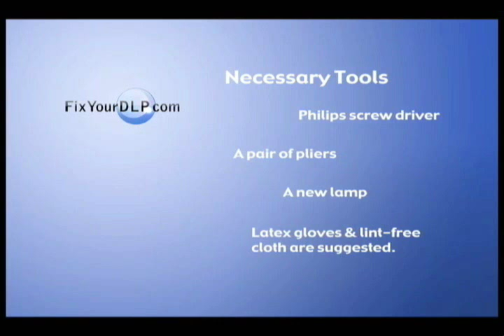Panasonic TY-LA2004 Lamp Replacement Video Guide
- Panasonic DLP Lamp TY-LA2004 Replacement Guide
Manufacturer: Panasonic
Part Number: TY-LA2004
Compatible TV models: PT50DL54J, PT60DL54J